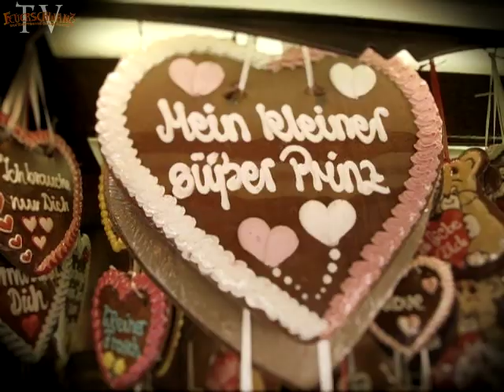Feuerschwanz TV - Teil 03: Das Fest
Sir Lanzeflott hat seinen Helm wieder und arbeitet an einer neuartigen Technik. In der zwischenzeit besuchen Hauptmann und Prinz das Fest welches pünklich zu diesem freudigen Ereignis ausgetragen wurde.